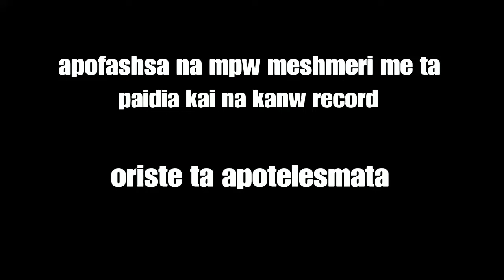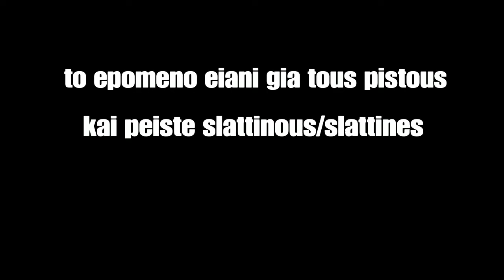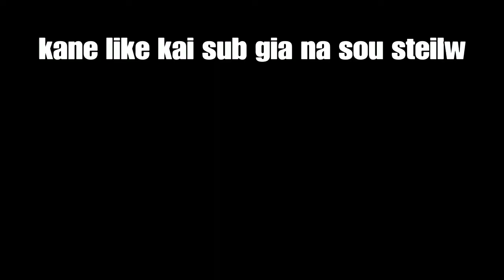Apofasisa na mpw meshmeriatiko group me ta paidia...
negros